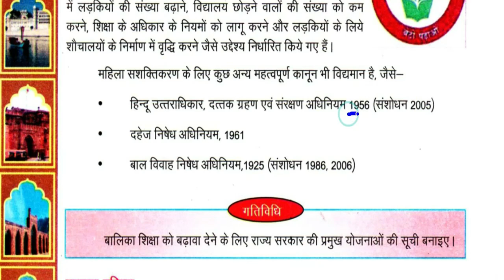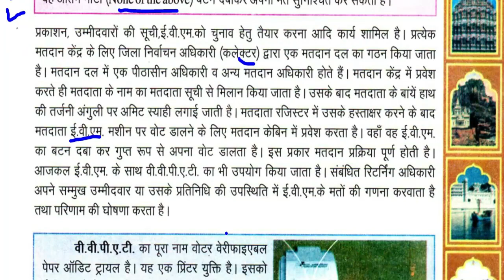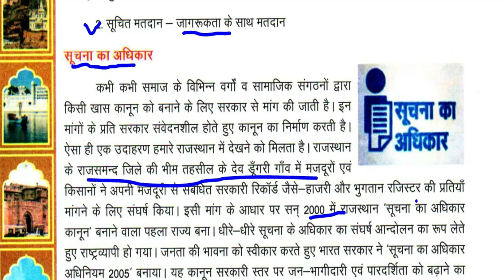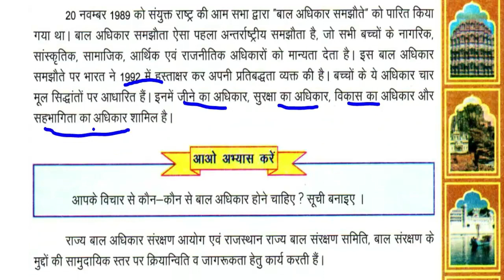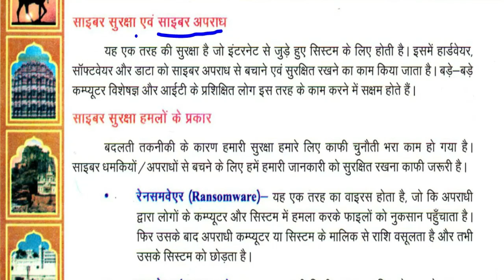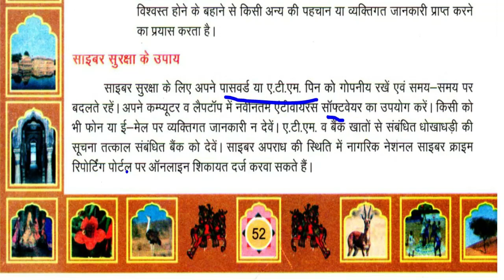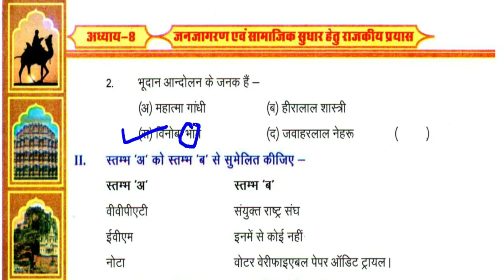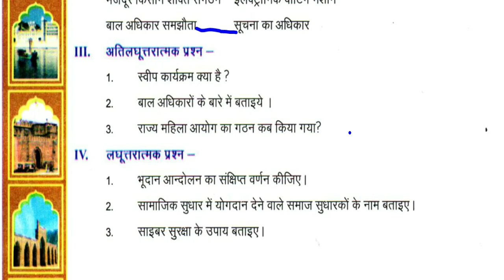Class-8/ chapter 8/part-2/ hamara rajasthan/ REET/ 1st grade/ 2nd grade/ NCERT/ RBSE/ reet news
Class-8/ Chapter 8/part-2/  जनजागरण व सामाजिक सुधार हेतु राजकीय प्रवास/ REET/ GRADE/ 1st grade/ 2nd grade/ NCERT/ RBSE/ reet news